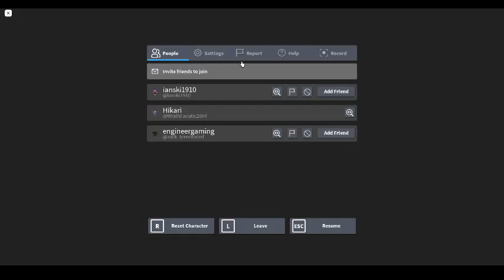My Own Piggy Models: The Return. New Penny Jumpscare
Nice man! The day is here and its returned! So pls don't hate him or forced him to make more models. He is not a robot. We are all humans.
Very well made game by @zack